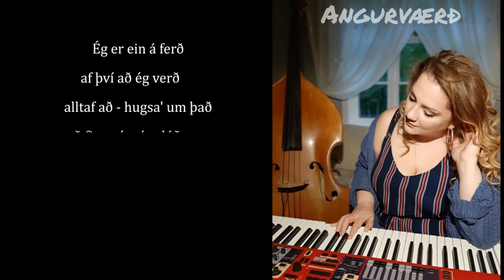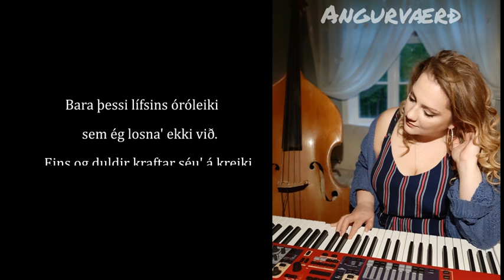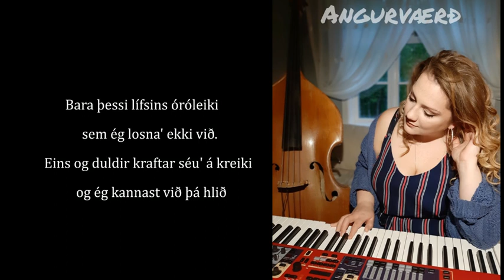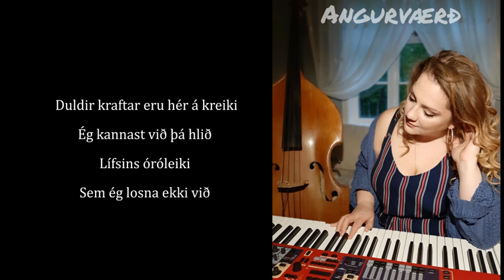Angurværð - Ferðalangur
Lag: Einar Höllu og Anna Skagfjörð
Texti: Valgeir Skagfjörð

Tekið upp í Hofi Akureyri og hljóðverinu Brúar
Upptökustjórn: Einar Höllu Guðmundsson
Aðstoðar upptökustjórn: Haukur Pálmason og Borgar frá Brúum
Hljóðblöndun: Einar Höllu og Haukur Pálmason

Angurværð eru, Anna Skagfjörð, Einar Höllu, Helgi Guðbergs, Halli Gulli, Borgar frá Brúum og Valmar Valjaots.

Myndataka: Tinna Gunnur Bjarnadóttir
Textamyndskeið: Aron Martin Ásgerðarson